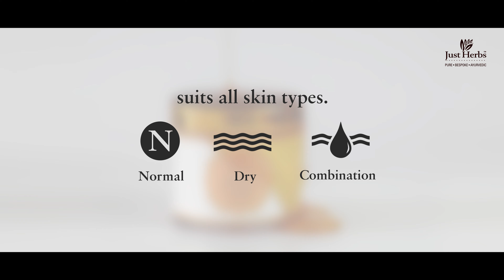Just Herbs Honey Facial Massage Gel For All Skin Types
Honey Facial Massage Gel is a light-weight rehydrating and nourishing skincare gel for massage especially suitable for oily skin with healing properties of sustainably sourced, cruelty-free honey.

Benefits of Honey Facial Massage Gel:- NOURISHES | HYDRATES | BOOSTS GLOW | SUITS ALL SKIN TYPES | PARABEN-FREE

Just Herbs is a line of pure, bespoke and Ayurvedic results-driven skin and hair care made from certified organic and wildcrafted ingredients collected from across India. We have our roots in Ayurveda, the ancient Indian plant-based healing system, and follow the Ayurvedic Bhaishajyas (text) in making our products. All we use to create these formulations is ancient Indian wisdom and the purest of herbs and plant extracts. Just Herbs is an inclusive, transparent & wholesome brand. We believe in active solicitation of customer feedback, because we want to lead our consumers to bring change towards a more inclusive, more democratic and more customer-centric beauty industry.

You can also write to us.